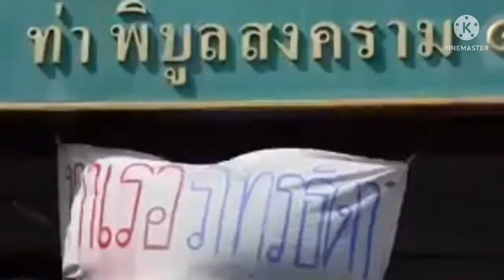อัจฉริยะเจอผ้าขาวแตงโมแล้ว???คดีแตงโมนิดา